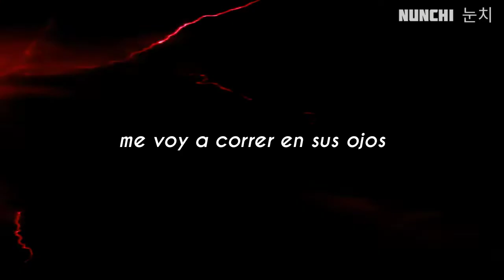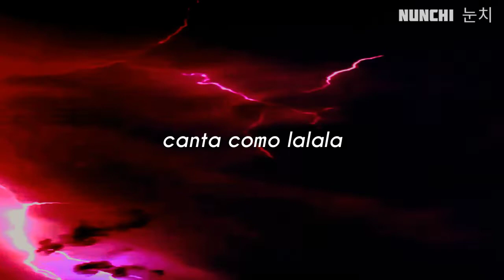[Freak Show - Punkinloveee; sub. Español]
☞￣ᴥ￣☞

Espero les agrade el vídeo, yo disfruté mucho haciéndolo

» Artista: Punkinloveee
» Canción: Freak Show

•Si quieres ver una traducción especial en este canal, puedes dejar tu sugerencia en la caja de comentarios 💙

- Asteriscos -

* "Lobotomizado":
Aunque la idea general acerca de la lobotomía es que consiste en la amputación de parte del cerebro, en realidad se trata solamente de eliminar las conexiones nerviosas entre las distintas partes del mismo. Sin embargo este término acabó utilizándose en lugar de lobectomía, que es como se designa correctamente a la extirpación total o parcial de los lóbulos frontales.
Se suele decir de alguien que está lobotomizado como sinónimo de tener escasas luces o de estar alienado y no molestarse en desarrollar opiniones propias. Al igual que tener un encefalograma plano, que significa exactamente lo mismo, se trata de uno de los términos del mundo de la medicina que han pasado al lenguaje común. Y de hecho, la lobotomía ya no existe más que en este sentido figurado, puesto que no se practica desde el año 1967.

* "CGI":
Las imágenes generadas por computadora o por ordenador o CGI del inglés «Computer Generated Imagery (CGI)», son el resultado de la aplicación de la infografía y más específicamente, de los gráficos 3D generados por ordenador, en el arte, los videojuegos, las películas, los programas y anuncios de televisión, las animaciones, los simuladores y la simulación en general.

× Lyrics:

Tell me pretty little lies
I’ll be yours and you’ll be mine
Cameras flashing in my eyes
Wish was still christmas time
I’m gonna break her fucking spine
Wanna dance until we die
Sing along like la, la, la
I’m gonna cum all in her eyes

It was a starry night
You looked so horrified
Dance with a kitchen knife
Beautiful suicide

Fuck life, I’m traumatized
I’ll get lobotomized
Rock star pants really tight
Hang myself on IG-live

Look into the peep hole
Welcome to the freak show
I don’t fuck with people
Skeleton in a tuxedo

Black cats'n broken mirrors
Why the fuck are you so serious?
My deepest, darkest secret?
Bitch, are you fucking serious?

Oh it’s all a lie, I’m CGI
All dolled up, turning up tonight
Party hard, let’s party rock
OMG she’s a heart throb
Shut the fuck up and gimme top
My shit is hard as a rock

You pass it all the time
Can you hurry up with that
Come into the mic
Pretty when I cry
You’re such a fucking whore
And I really want you back

Can you read my fears?
Kill me like a deer

©Todos los derechos a su respectivo autor
⋋✿ Porfavor no resubir el video ✿⋌